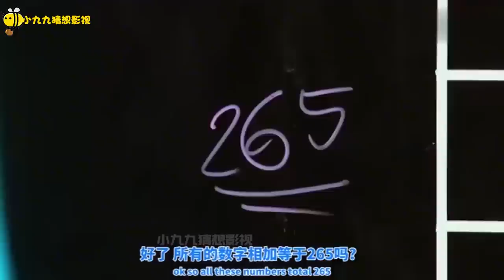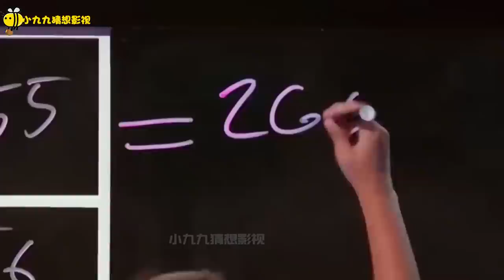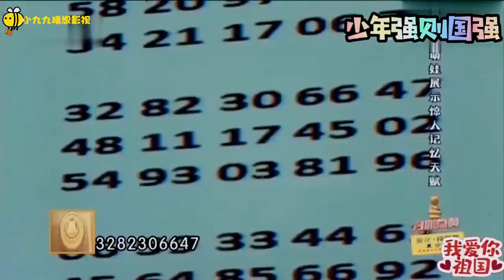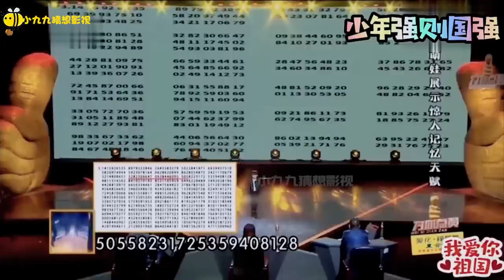震惊外国人的中国神童，老外开始怀疑人生，全场欢呼声从未停过！